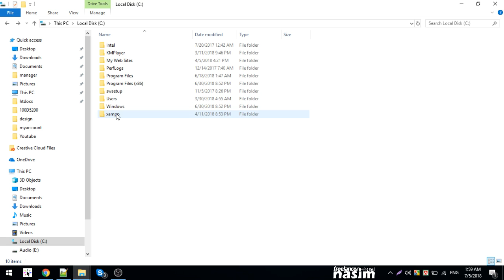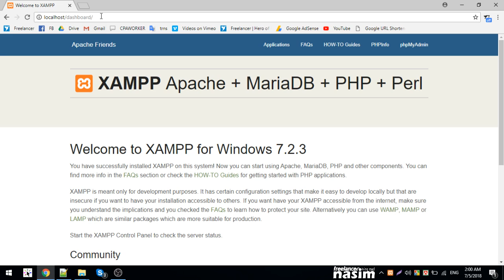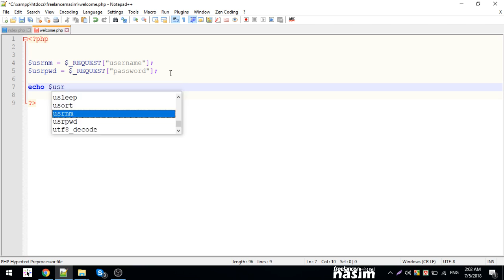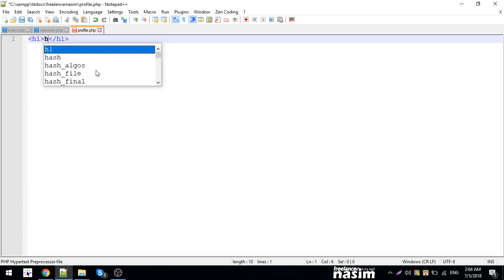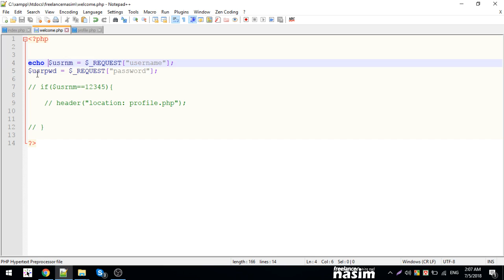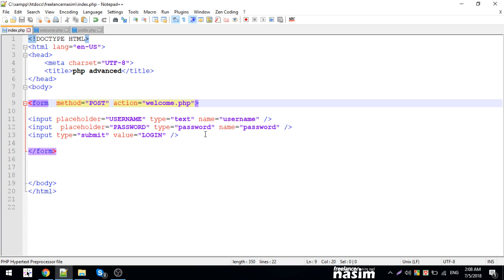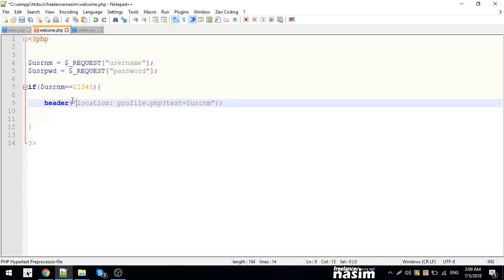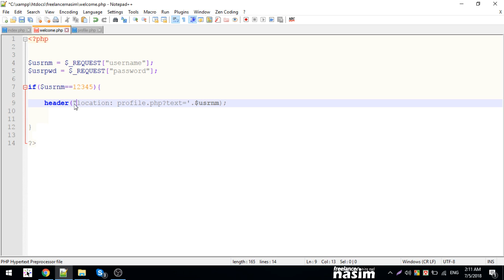Raw Php Bangla Tutorial | php redirect method | Part 15 | Freelancer Nasim